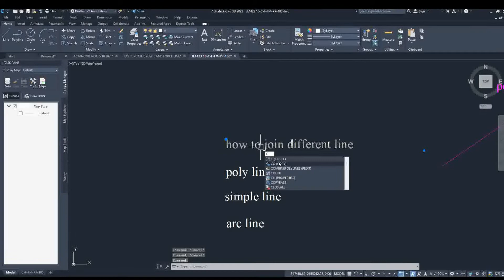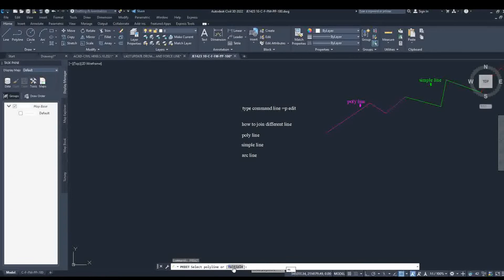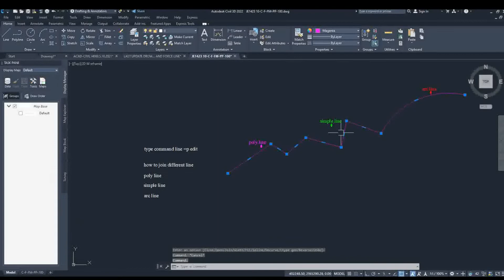HOW TO JOIN DIFFERENT LINE IN AUTOCAD, kamran rehman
HOW TO JOIN DIFFERENT TYPE OF LINE FOR EXAMPLE POLY LINE NORMAL NINE ARC LINE JOIN IN ONE LINE I SEEE SOME PEOPLE FACE SAME PROBLEM WHEN HE JOIN DIFFERENT LINE IN ONE LINE I TRY TO FIX IT HOPE  I DONE THESE PROPLEM THANK U, Kamran Rehman